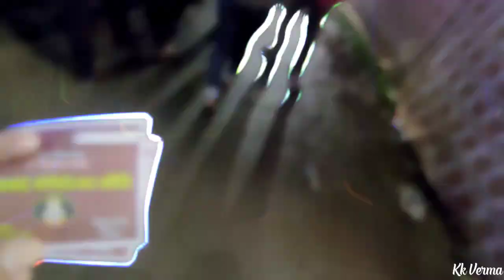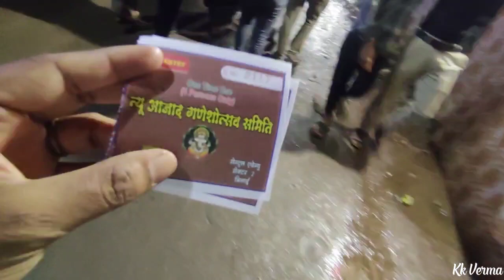भिलाई सेक्टर 2 गणेश पंडाल 2023 | Sector 2 Bhilai Ganesh Pandal 2023 | Kk Verma Vlogs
Bhilai sector 2 ganesh pandal

Sector 2 bhilai ganesh pandal

Sector 2 bhilai ganesh pandal 2023

Sector 2 bhilai

Bhilai sector 2

Sector 2 ganesh pandal

Sector 2 ganesh pandal 2023

Bhilai sector 10 ganesh pandal

Bhilai sector 10

Bhilai sector 10 ganesh murti 2023

Bhilai sector 10 ganesh

Sector 10 ganesh pandal 2023

Sector 10 bhilai Ganesh pandal 2023

Sector 10 bhilai ganesh pandal

Sector 10 bhilai

Bhilai sector 1 ganesh pandal

Bhilai sector 1

Sector 1 ganesh pandal bhilai

Sector 1 ganesh pandal bhilai 2023

Sector 1 bhilai ganesh pandal

Sector 1 bhilai ganesh pandal 2023

Sector 1 bhilai ganesh pandal sector 1

Alien dance

Alien attack

Alien vlogs

Alien video

Alien attack ganesh pandal bhilai sector 1

Bhoot bangla

Bhoot bangla ganesh pandal

Hudco bhilai

Bhilai hudco

Hudco bhilai ganesh pandal

Hudco bhilai ganesh pandal 2023

Bhilai hudco ganesh pandal

Hudco bhilai ka ganesh pandal

Ganesh pandal hudco

Ganesh pandal hudco 2023

Bhilai sector 4

Bhilai sector 4 ganesh pandal

Ganesh pandal sector 4 bhilai

Ganpati darshan sector 4 bhilai

Bhilai sector 4 ganesh jhanki

Ganesh jhanki sector 4 bhilai

Bhilai sector 4 ganpati pandal decoration

Bhilai sector 7 ganesh pandal

Bhilai sector 5 ganesh pandal

Bhilai sector 6

Bhilai sector 7

Bhilai sector 9

Shri ganesh

Ganesh

Ganesh pandal

Ganesh pandal decoration

Ganpati

Ganpati darshan

Ganpati pandal

Ganpati pandal 2023

Ganpati decoration

Ganesh song

Ganesh aarti

Ganesh puja

Ganesh puja vlog

Ganesh puja song

Ganesh jhanki

Ganesh jhanki video

Ganesh jhanki vlog

Jhanki Ganesh

Ganesh pandal durg

Ganesh pandal durg 2023

Durg Ganesh pandal

Durg ka ganesh pandal

Ganesh pandal durg ka

Durg Ganesh murti

Durg Ganesh murti 2023

Durg Ganesh 2023

Ganesh pandal bhilai

Ganesh pandal bhilai 2023

Bhilai ganesh pandal

Bhilai ganesh

Bhilai ganesh jhanki 2023

Bhilai ganesh jhanki

Bhilai ganesh puja 2023

Bhilai ganesh murti

Bhilai ganesh murti 2023

Ganesh jhanki raipur

Ganesh pandal raipur 2023

Ganesh pandal raipur

Ganesh pandal chandrayaan 3 raipur

Ganesh pandal kalibadi raipur

Raipur ganesh puja

Raipur ganesh murti

Raipur ganesh 2023

Raipur ganesh pandal chandrayaan 3

Raipur ganpati 2023

Raipur ganpati

Raipur ganpati darshan

Raipur ganpati darshan 2023

Raipur ganpati murti

My Equipments :-

Mic Boya

Mic JBL

Kamlesh Verma ( Kk Verma )

🌍🏡 Khairagarh Chhattisgarh ( India )